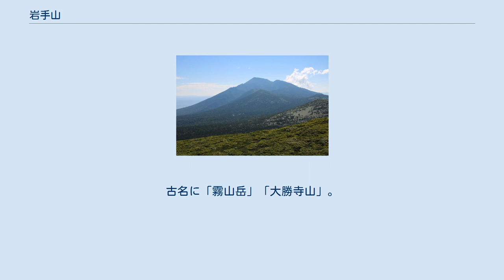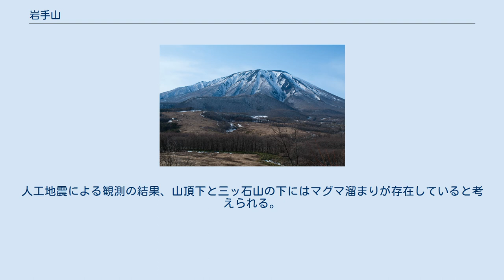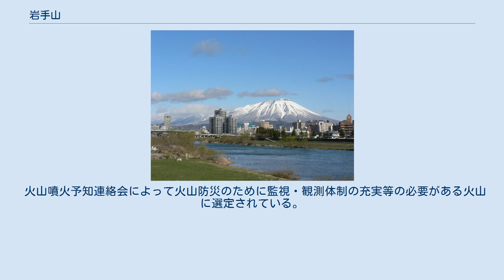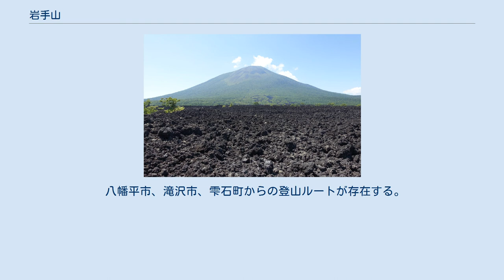岩手山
岩手山（いわてさん）は、岩手県の北西部にあり、二つの外輪山からなる標高2,038mの成層火山である。
青森県から岩手県を経て福島県に連なる奥羽山脈の岩手県域北部に位置する岩手山は、岩手県の最高峰であり、県のシンボルの一つとされている。
日本百名山に選定されている。
 岩手県八幡平市、滝沢市、雫石町にまたがる。
西に姥倉山、大松倉山が続くものの、奥羽山脈の主稜からは離れており、独立峰に近い。
東の盛岡側から見る姿は富士山のように長い裾野を引く整った形で、「表岩手」と呼ばれる。
南の雫石町や北の八幡平市松尾方面から見ると、外輪山の連なりが凹凸をなし、「裏岩手」と呼ばれる。
山域は、1956年（昭和31年）に十和田八幡平国立公園に指定された。
山頂には一等三角点『岩手山』（重点整備点）が設置されている。
 地形図 別名に巌鷲山（がんじゅさん）があるが、本来「いわわしやま」と呼ばれていたものが「岩手」の音読み「がんしゅ」と似ていることから、転訛したものだとも言われる。
春、表岩手山には雪解けの形が飛来する鷲の形に見えるため、これが山名の由来になったとも伝えられる。
静岡県側から見た富士山に似ており、その片側が削げているように見えることから「南部片富士」とも呼ばれる。
古名に「霧山岳」「大勝寺山」。
俗称に「お山」。
「子富士」とペアで「親富士」と表現することもある（原敬句碑より）。
 古来信仰の山で、山頂外輪を取り囲むように石仏、山麓の滝沢村・盛岡市に岩手山神社が祭られる。
前九年の役以後、巌鷲山大権現大宮司として伊豆国出身の「栗谷川（厨川、工藤）家」が代々祭事を務めることとされていたが、後に祭祀権をめぐり攻防があった。
 上空から 約70万年前から約30万年前に活動した綱張火山群を広義の岩手火山として、西岩手火山が活動を開始した約30万年前以降が狭義の岩手火山となっている。
岩手火山は、山体の3分の2を占める西岩手火山と、その外輪山の東に寄生火山として覆い被さった東岩手火山が重なってできている。
東岩手火山の外輪山の最高点が岩手山の山頂である。
 山頂部とカルデラ 山頂火口 1731年の噴火で生じた焼走り熔岩流 岩手山と西の黒倉山（1,570m）の間に西岩手火山のカルデラがある。
このカルデラの成因は不明で、東西に2.5キロメートルの長い楕円をなす。
中央火口丘をはさんで大地獄谷と左保沢という二つの小河川が北西に流れ出る。
中央火口丘の中に、御釜湖と御苗代湖という火口湖がある。
小さな御釜湖はほぼ円形で、明瞭な火口湖である。
御苗代湖は南東部が火口湖で、その水があふれ出るようにして西に広がっている。
人工地震による観測の結果、山頂下と三ッ石山の下にはマグマ溜まりが存在していると考えられる。
約30万年前以降現在までに大規模な山体崩壊を7回発生させており、その都度1-2万年ほどの噴火活動が継続することによって円錐状の山体を再生させ、休止期に入るという活動サイクルを繰り返していると考えられている。
最新の山体崩壊は、大規模なものでは約7千年前の平笠岩屑なだれ、小規模なものでは13-16世紀ごろに発生したと推定される一本木原岩屑なだれとなっている。
 火山噴火予知連絡会によって火山防災のために監視・観測体制の充実等の必要がある火山に選定されている。
1998年に、活動が活発化し気象庁が臨時火山情報を出したことから、火山活動の災害対策が一斉に進められた。
国、県、地元自治体が連携して、ハザードマップや防災ガイドラインを取りまとめている。
 ものを伝えられない思いに「言わで」を掛けて、「いはての山」が使われた。
 八幡平市、滝沢市、雫石町からの登山ルートが存在する。
火山活動の活発化に伴い長らく入山規制が行われてきたが、2004年7月1日に解除された。